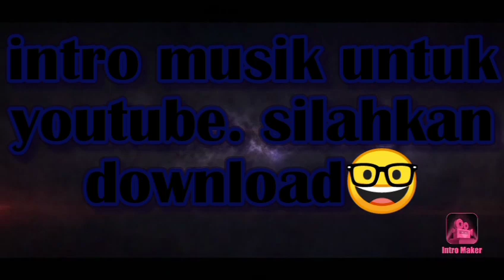Intro maker - Look at the sky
Download musik ini menjadi mp3 untuk nada video youtube mu